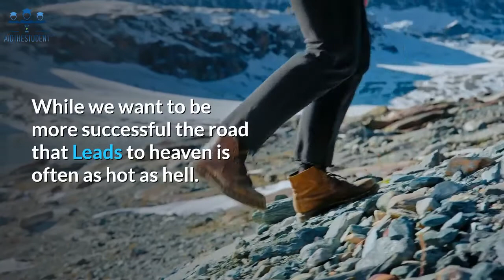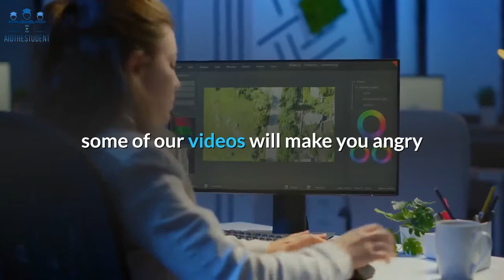AidTheStudent; Why We Are Here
★☆★ RESOURCES: ★☆★

► If you need help growing your business check out my Service Page ➤➤➤